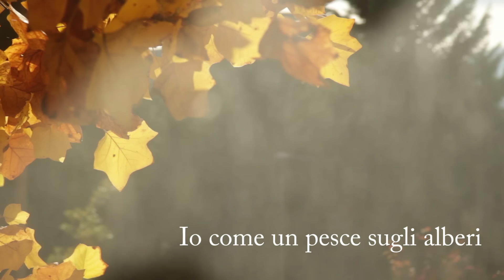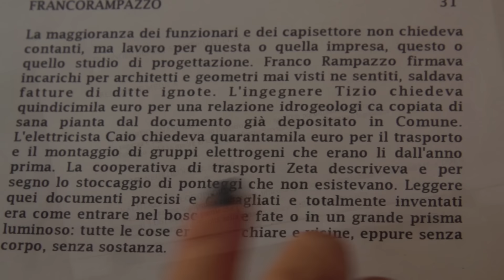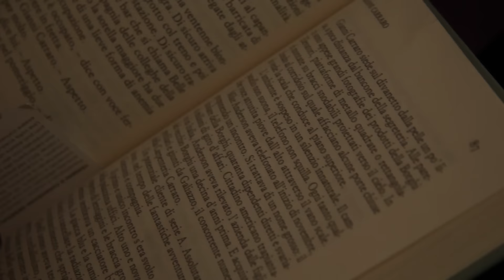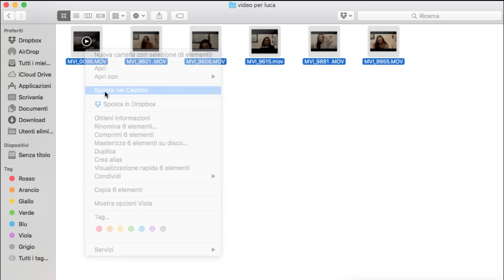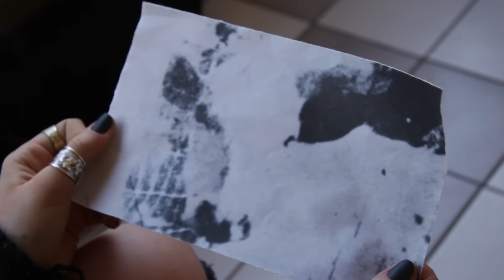Io come un pesce sugli alberi - Cinematografia/Filmkunst @ ilfestival47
47° Festival Studentesco provinciale di Bolzano
47. Schülerfestival der Provinz Bozen
23/03/2017
Online Productions
Cinematografia/Filmkunst
Liceo Pascoli

Io come un pesce sugli alberi

by ArtistClub
ilfestival.artistclub.it